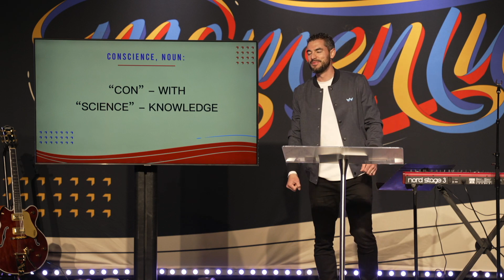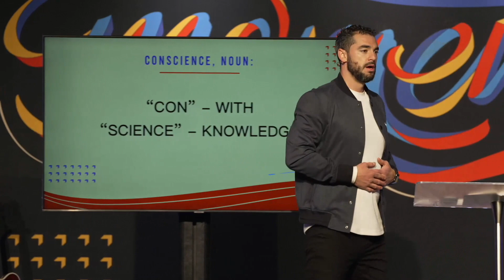"Momentum In The Blood" - Luke 22:14-20 - Pastor Heiden Ratner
Sermon recording from WALK Church in Las Vegas, NV, on November 6, 2022.